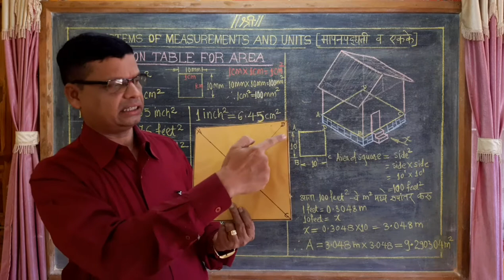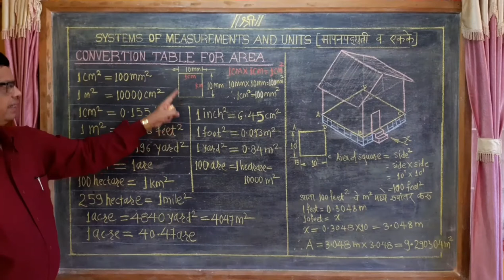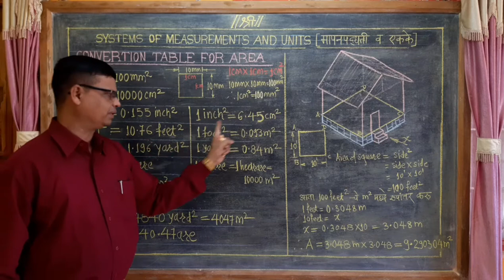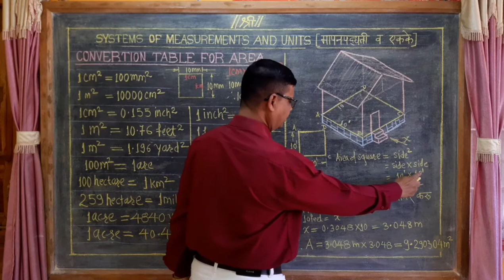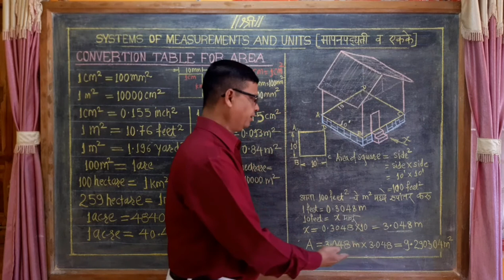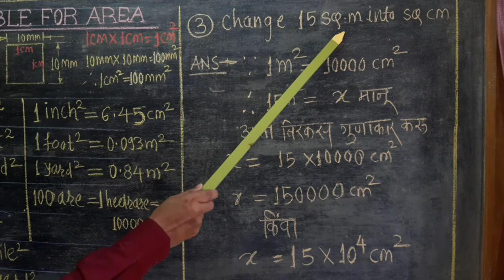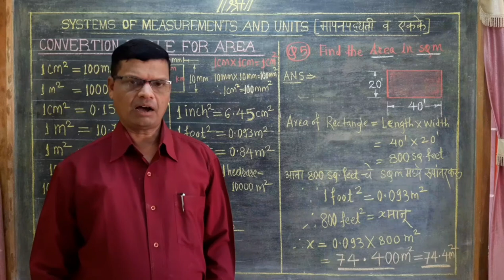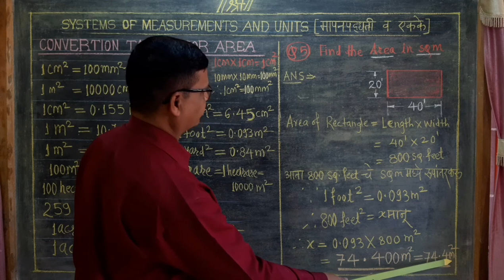"HOW TO CONVERT THE AREAS IN METRIC & BRITISH SYSTEM" (MEASUREMENTS-PART 6) by N.T.MHATRE SIR,ITI LP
SPECIAL THANKS to my Son
"SHREESNEH NITIN MHATRE"

हा २१ वा VIDEO "गणपतीबाप्पा" आणि "आमच्या आप्पांच्या"
चरणी सविनय सादर